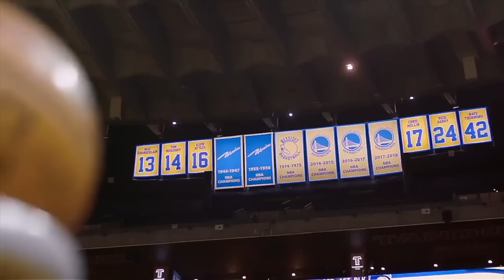NBA 2K22 Builds PS4 e PS5: COMO FAZER O STEPHEN CURRY! [Velha e Nova geração]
Como criar o Stephen Curry para jogar a carreira no NBA 2K22!